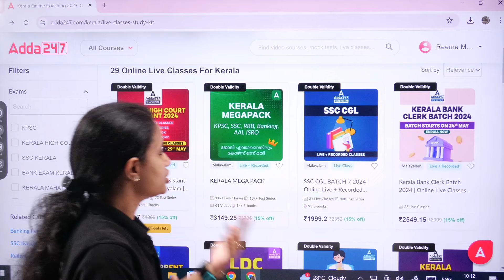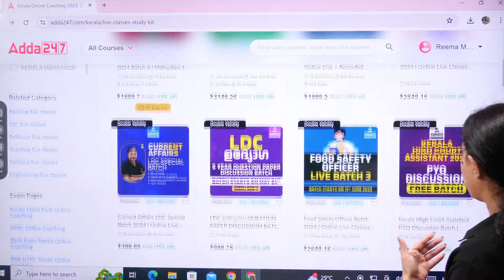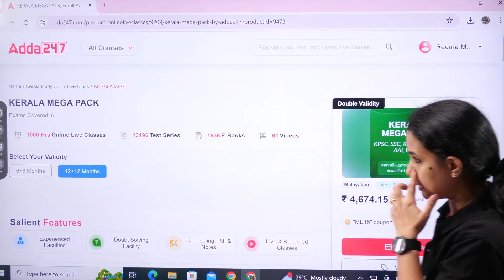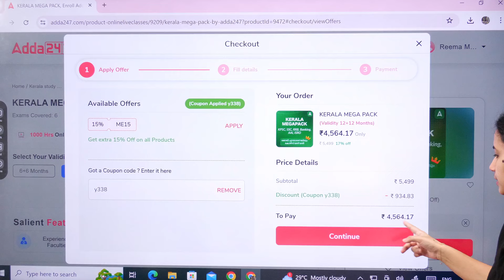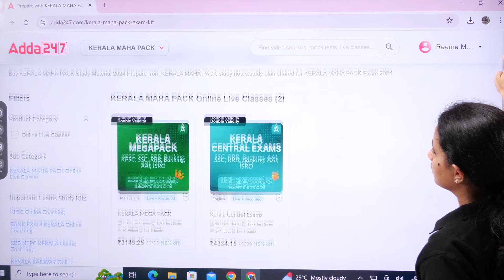A New Beginning | തുടക്കം ഗംഭീരം ആവട്ടെ | Adda247 Malayalam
BOOKS
👉 Descriptive Writing Book for Kerala High Court Assistant Exam ( English Printed Edition)
👉 A Comprehensive Guide for Kerala High Court Assistant Exam (English Printed Edition)